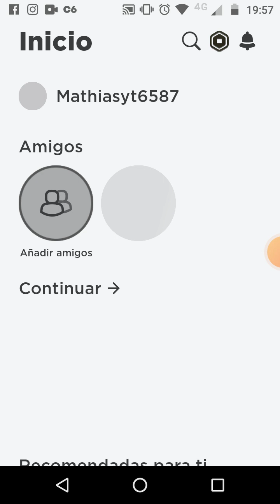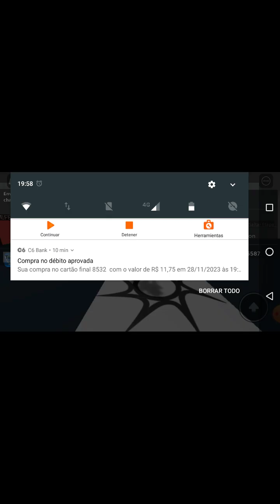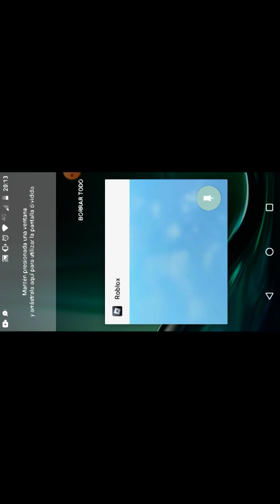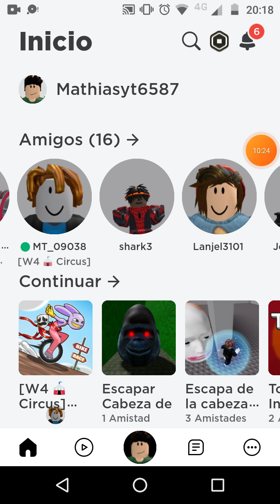Eu jogando o jogo do Felipe muito massa e...